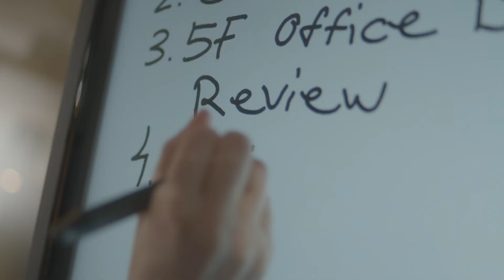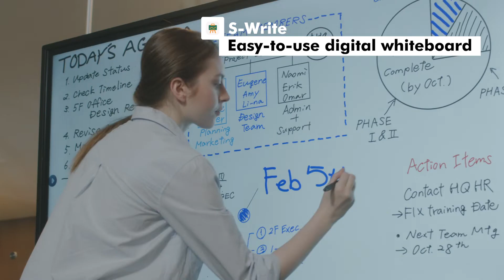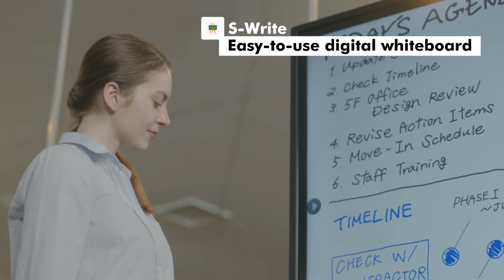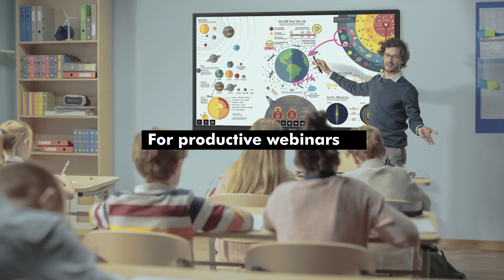Introducing the Ricoh Interactive Whiteboard A Series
Easy to use interactive whiteboard with advanced collaborative technology. Ricoh Interactive Whiteboard A Series is the perfect solution for corporate and educational environments. With Android embedded and a powerful set of pre-installed apps, it can easily be extended to the Microsoft environment. Available in three screen sizes of 65'', 75'' and 86'', the new A Series fits into any type of meeting room and classroom to take your collaboration to the next level.